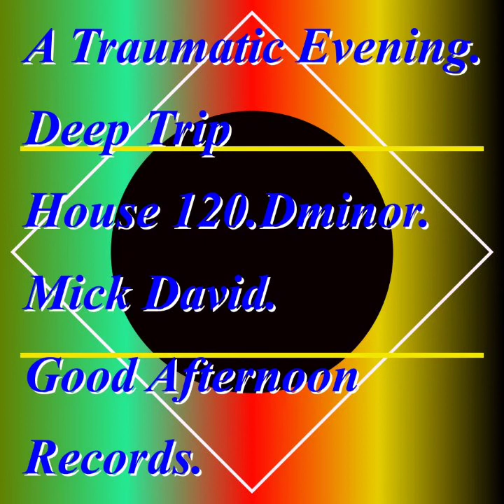A Traumatic Evening.Deep Trip House 120.Dminor.Mick David.Good Afternoon Records.